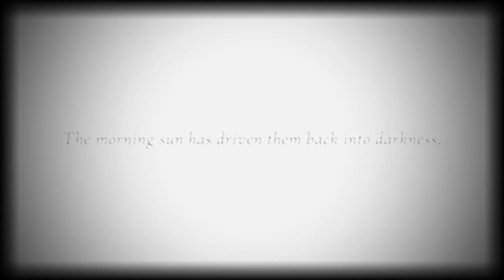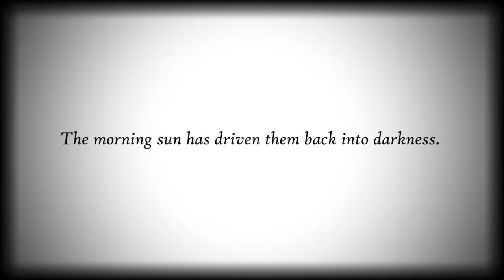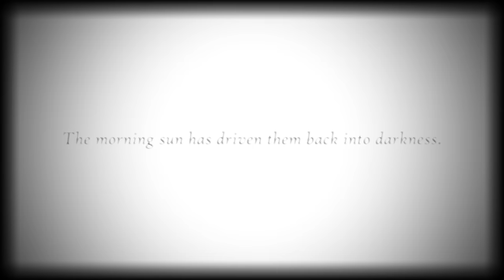Oblitus Casa (FNaF Fan-Game) Full Walkthrough Night 1-6 + Extras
00:00 - Intro
02:40 - Night 1 Cabin
09:33 - Night 1 Tunnels
11:45 - Night 2 Cabin
18:16 - Night 2 Tunnels
19:38 - Night 3 Cabin
26:08 - Night 3 Tunnels
29:16 - Night 4 Cabin
35:46 - Night 4 Tunnels
41:44 - Night 5
52:42 - Credits
55:35 - Night 6
01:02:38 - Extras